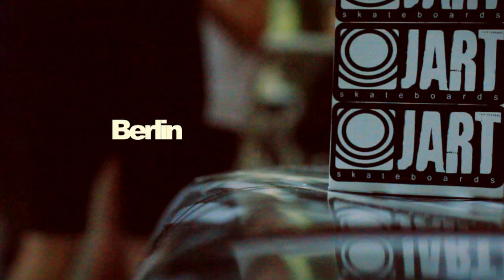Jart Skateboards - All you need Euro Tour 2012 - Official Trailer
Jart Team is proud to present his Euro trip for the All you need video around Europe.
Riders - Bastien Salabanzi, Iván Rivado, Mark Frölich, Fernan Origel, Denny Pham, Cian Eades & David Lougedo.
Filmed & edited by Dani Millán.